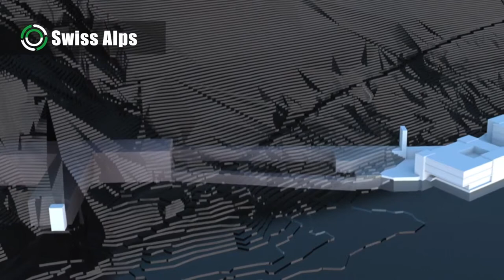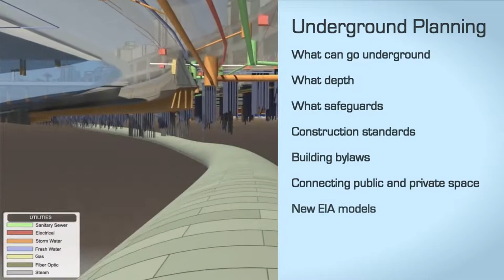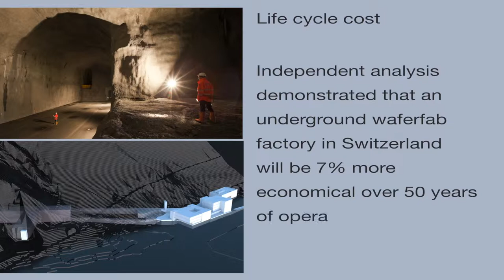Underground: The Future -- World Tunneling Conference 2013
This video was first presented at the World of Tunneling Conference in Geneva Switzerland to an audience of the world's top tunnel professionals to challenge them to think beyond their "main stay" tunnel practice which focuses on transportation and heavy civil applications. We hope you find it challenging to your thinking as well!